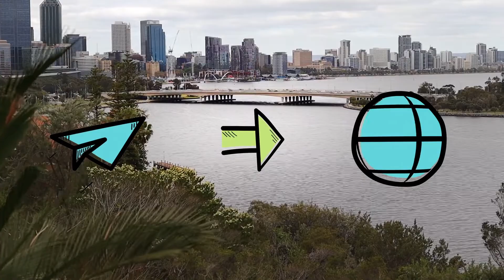Meet Professor Fiona Wood AM – inventor of spray-on skin cells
This video in our Showcase of Aussie Inventors series features British-born Australian plastic and reconstructive surgeon Professor Fiona Wood AM.
Professor Wood explains how her work with burns patients led to the invention of spray-on skin cells – a ground-breaking discovery that has saved thousands of lives around the world – and how Australia’s vibrant research sector is helping advance the process even further through new technologies like 3D printing robotics solutions.